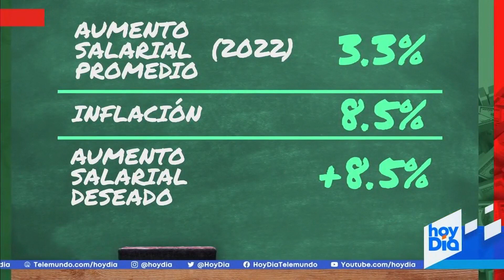Tu dinero cuenta: Estrategias para conseguir un mejor salario | hoyDía | Telemundo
Video oficial de hoyDía. En medio de los altos niveles de renuncia de los últimos meses, el poder de negociación de los trabajadores activos ha crecido. Aquí te contamos cómo puedes aprovechar el momento y aumentar tus ingresos sin morir en el intento. hoyDía presenta la sección ‘Tu dinero cuenta’. Un espacio dedicado a las finanzas personales, con Javier Vega.